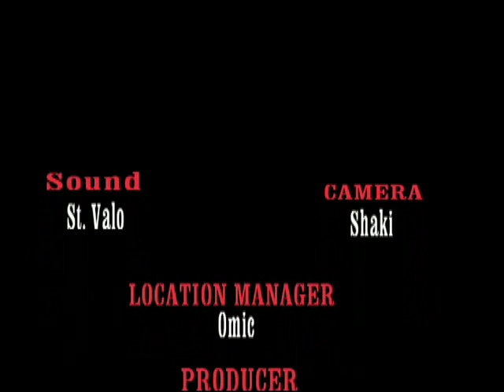St Valo comedy-Selfish interest(Episode 12)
Watch what killed this native doctor.